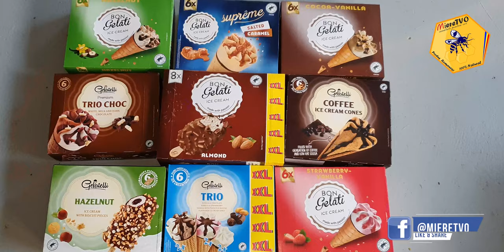CE MANANC INTR-O ZI LA MENTINERE DUPA CE AM SLABIT 50 KG | TOATE MESELE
1. Daca vrei sa te faci URS trebuie sa vezi si celelalte clipuri de pe canalul MiereTVO​ din listele OTTOslabeste , OTTOmananca​ si
2. Poti sustine canalul MIERE TVO sa creasca printr-un like, comentariu, abonare sau distribuire.
3. Lasa un comentariu si promit ca il citesc si iti raspund.

1. Pulpa de Catina cu Miere